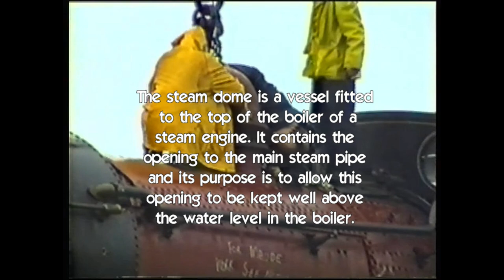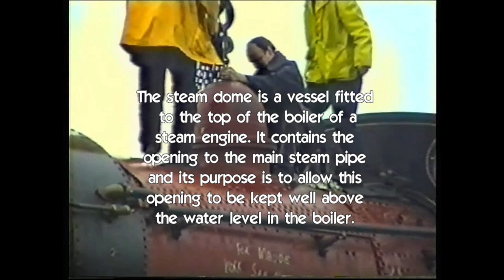No.673 Maudes first run after 90's rebuild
This was Locomotive No.673 Maudes first test run in preservation after her rebuild in the early 1990's at the Bo'ness and Kinneil Railway. Sorry for the poor quality on this old video though it's still watchable .
  Some Locomotive No.673 Maude History :-
SRPS Core Collection, acquired 1967, on loan to National Railway Museum, York. BR black livery
North British Railway 0-6-0 No. 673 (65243) “Maude”
Built by Neilson & Co, Hyde Park Works, Glasgow in 1891. (Works No. 4392).
Designed by Mathew Holmes in 1888, based on an earlier Drummond Patent, for general freight duties. Rebuilt in 1915 by W.P. Reid, Holmes successor, with a slightly larger boiler and sent to France for the war effort. No.673 was rebuilt at Cowlairs in 1915, and sent with 24 others of the same Class to support the Army in France. After its return to Scotland in 1919, No.673 was named "Maude" after Lieutenant General Sir Fredrick Stanley Maude, who had commanded the successful British forces in Mesopotamia until his death from cholera in 1917. As usual for the economically minded NBR, the name was painted on the splasher, and there was no need for nameplates.
"Maude" worked freight duties only throughout its 75 year service, being withdrawn from Bathgate Shed in 1966.
Following an appeal by the SRPS, the locomotive was purchased, restored to working order and repainted in the goods livery of the NBR. Vacuum brake apparatus has been fitted, and a replacement front buffer beam (the original having been damaged by the use of "Maude" for snow ploughing duties), all obtained from J36 65345.
"Maude" took part in the Liverpool and Manchester Railway 150th Anniversary celebrations in 1980, and steamed to Liverpool and back to represent Scottish railways at this event.
 The Engine is now on display in the Museum at Bo’ness and has been cosmetically restored (repainted) while it waits in the overhaul queue. It is planned that subject to funds being available it will be given a major overhaul as soon as possible. One of the major and expensive items likely to need replacement is the cylinder & valve block. It will also need new tyres, axle bearings, springs, as well as a new steam/vacuum brake valve. The boiler is in good condition and should only require a re-tube.